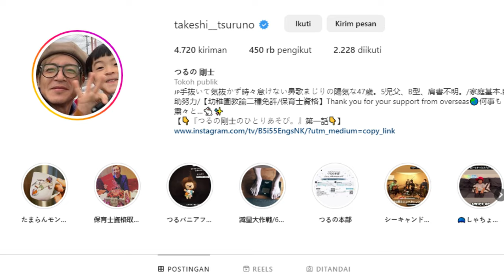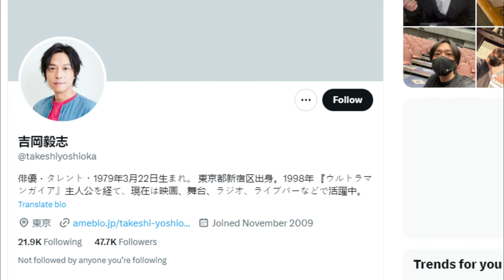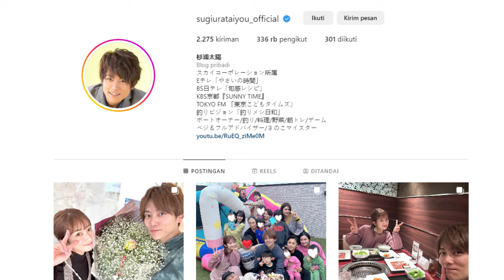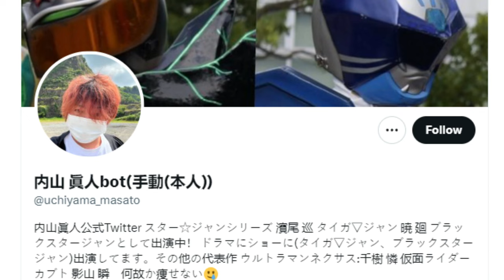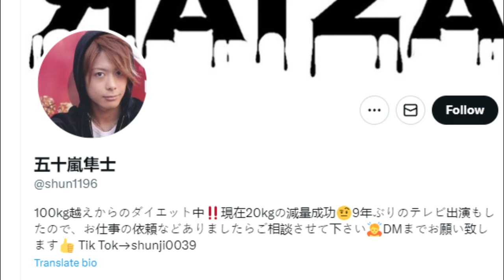KABAR TERBARU PARA AKTOR ULTRAMAN ( Heisei Fase 1 )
Kabar para pemeran ultraman atau aktor ultraman adalah topik bahas ultraman kali ini yak kita tau para pemeran ultraman ada banyak kayak hiroshi nagano sebagai daigo takeshi tsuruno sebagai shin asuka takeshi yoshioka sebagai gamu dan shunji igarashi sebagai mirai tapi gimana kabar aktor ultraman atau kabar pemeran ultraman ini langsung aja kita bahas kabar sekarang dan dulu aktor ultraman